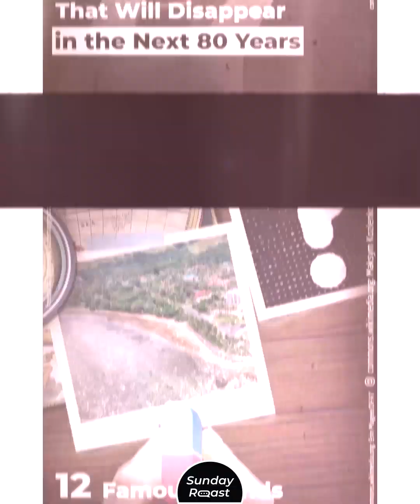12 Famous Islands That Will Disappear in the Next 80 Years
Plenty of island countries will be gone if the sea level rise continues at the current rate